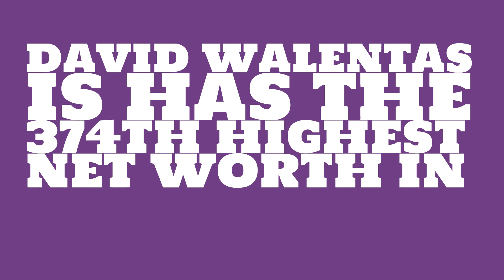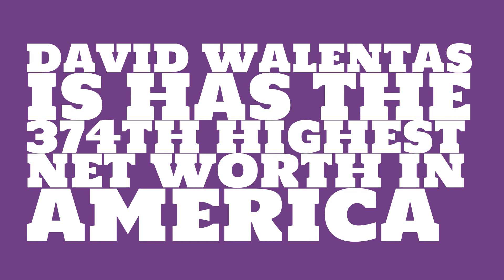David Walentas: 2017 Net worth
Watch this video to learn about the 2017 net worth of David Walentas.